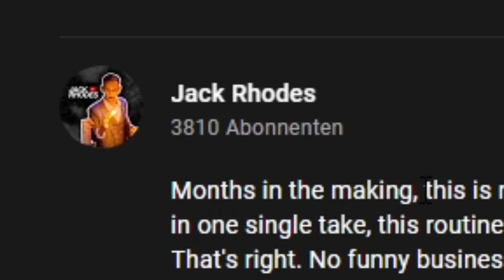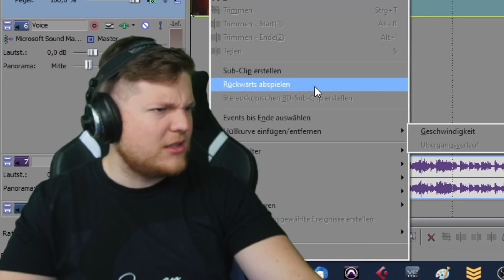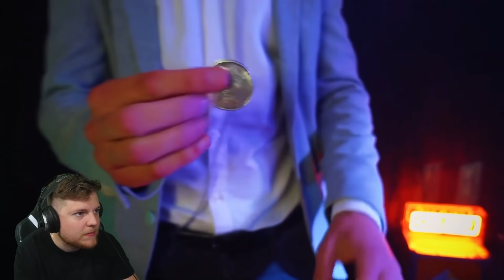ZAUBERTRICK läuft RÜCKWÄRTS + VORWÄRTS 😨🤯 Tenet Trick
Heute habe ich für euch meine Reaktion auf Jack Rhodes und seinen Tenet Zaubertrick, der rückwärts läuft, aber irgendwie auch vorwärts...seht einfach selbst, der Hammer! Viel Spaß mit meinen Kommentaren dazu!
Euer Matti :)

► MEIN EQUIPMENT:
*KEY LIGHTS
*RAUM SCHALL DÄMMUNG

Euer